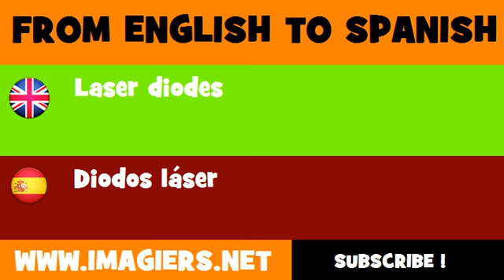ESPAÑOL = INGLÉS = Diodos láser